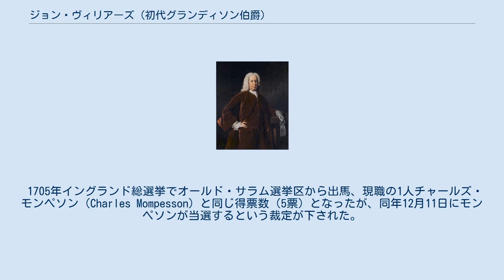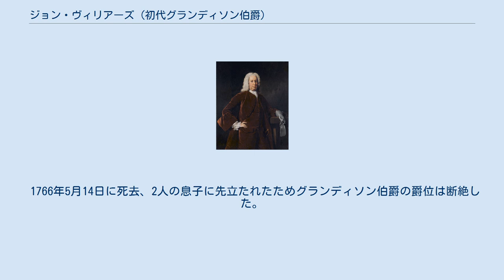ジョン・ヴィリアーズ (初代グランディソン伯爵)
アラン・ラムゼイによる肖像画、1743年作。
 初代グランディソン伯爵ジョン・フィッツジェラルド・ヴィリアーズ（英語: John Fitzgerald Villiers, 1st Earl Grandison PC (Ire)、1684年頃 – 1766年5月14日）は、アングロ・アイリッシュの貴族。
ヴィリアーズ家出身。
 エドワード・フィッツジェラルド＝ヴィリアーズ（1693年没）とキャサリン・フィッツジェラルド（Catharine FitzGerald、1662年 – 1725年12月26日、ジョン・フィッツジェラルドの娘）の息子として生まれた。
1699年12月16日に祖父にあたる第4代グランディソン子爵ジョージ・ヴィリアーズが死去すると、グランディソン子爵の爵位を継承した。
イートン・カレッジで教育を受けた後、1700年4月19日にケンブリッジ大学モードリン・カレッジに入学した。
 1705年イングランド総選挙でオールド・サラム選挙区から出馬、現職の1人チャールズ・モンペソン（Charles Mompesson）と同じ得票数（5票）となったが、同年12月11日にモンペソンが当選するという裁定が下された。
 1721年9月11日にリートリム県のグランディソン伯爵に叙され、14日にアイルランド貴族院議員に就任した。
1733年10月26日、アイルランド枢密院の枢密顧問官に任命された。
 1766年5月14日に死去、2人の息子に先立たれたためグランディソン伯爵の爵位は断絶した。
グランディソン子爵の爵位は第3代ジャージー伯爵ウィリアム・ヴィリアーズが継承した（第3代ジャージー伯爵は初代グランディソン伯爵の叔父エドワードの曾孫）。
 1706年2月、フランシス・ケアリー（Frances Cary、1768年1月17日没、エドワード・ケアリーの娘）と結婚、2男1女をもうけた。